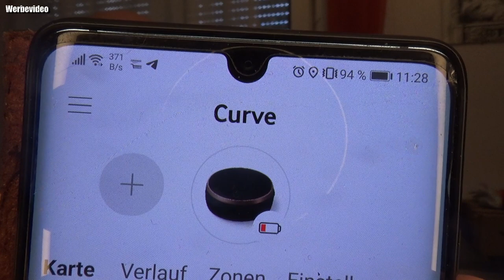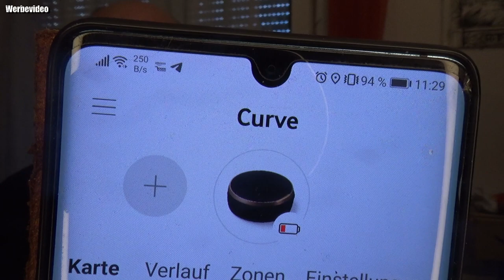Fazit | Vodafone Curve smarter GPS-Tracker mit integrierter smart SIM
Curve Kaufen
Echtzeit GPS-Ortung: Standortverfolgung in Echtzeit auf Deinem Smartphone egal wie weit Du von Deinem Curve Tracker entfernt bist. Curve nutzt unser globales Mobilfunknetzt für die Standortübermittlung
Standort: Curve verwendet mehrere moderne Tracking-Technologien für eine zuverlässige und exakte Ortung
Lange Batterielaufzeit: Hält bis zu Sieben Tage. Batterielaufzeit und Funktionen sind abhängig vom Tracking-Modus, von der Netzabdeckung und dem GPS-Signal
Zonen: Erhalte eine Warnmeldung, wenn Dein Curve eine von Dir definierte, sichere Zone verlässt (z. B. Arbeitsplatz, Haus, Garten, Nachbarschaft)
Sofort-Alarm: Halte den Alarmknopf auf dem Curve für 3. Sec. gedrückt und Deine Familie und Freunde bekommen eine Benachrichtigung und eine Standort-Aktualisierungen direkt in die smart App gesendet
Leichtgewicht: Wiegt nur 30g - Wasserdicht: Wasser- und staubdicht nach IP67-Zertifizierung
Smart SIM Karte: Bleib mit Hilfe der integrierten Smart SIM-Karte in Kontakt. Funktioniert in über 100 Ländern. Die Kosten für den Smart SIM Service sind für 24 Monate im Kaufpreis enthalten - keine monatlichen Abo Kosten
👍🖖🤟Mein Equipment👍🖖🤟
Ihr habt Bock mit mir zu zocken oder zu texten? Kein Problem:
PSN: odin_ase
Steam: odin_ase